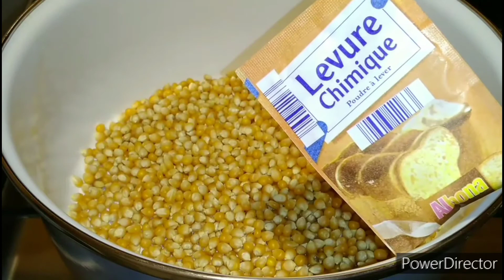Popcorn au Caramel(Caramel à la levure chimique)